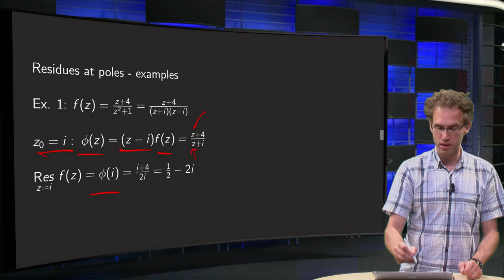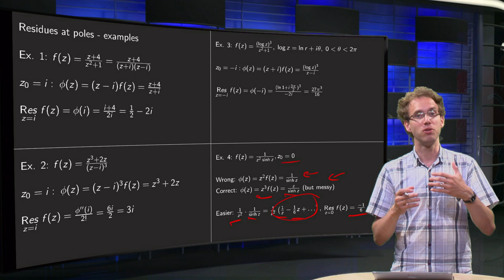The residue at a pole - examples